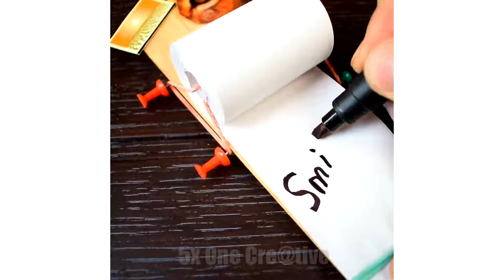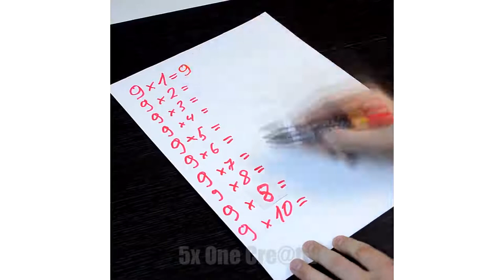30 Crazy Simple Life Hacks For Fun